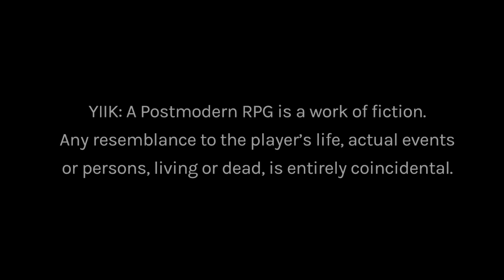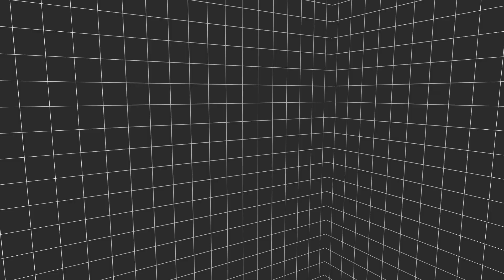[YIIK Blind Playthrough Part 4]: THE MOST SCUFFED SETUP EVER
we out here yiiking with that duck-taped-on bargain bin knockoff microphone